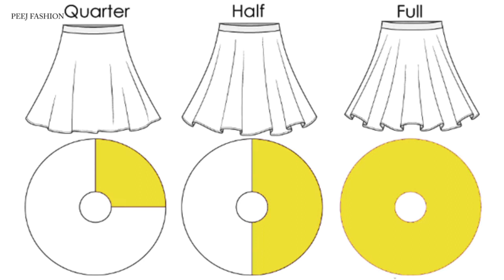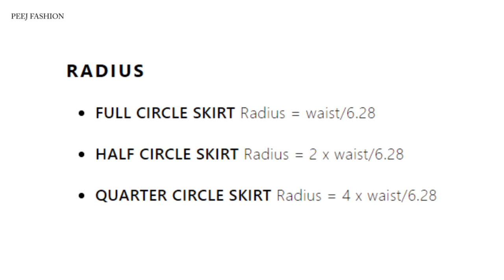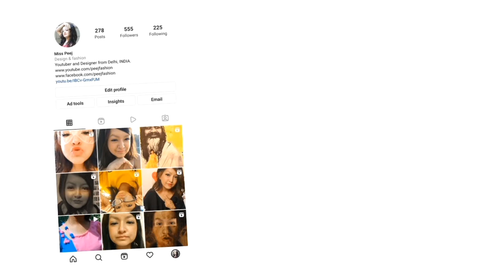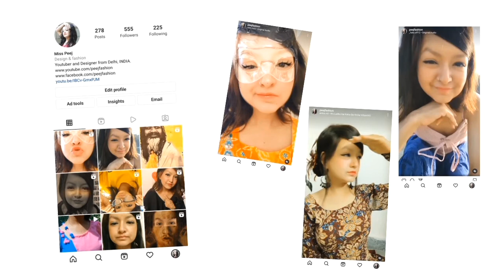How to Sew Circle Skirt - How to make a Tulle Skirt (hindi)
This video has all the knowledge of making a Circle Skirt.
In the previous video, we have seen How to Sew a Gathered Tulle Skirt.